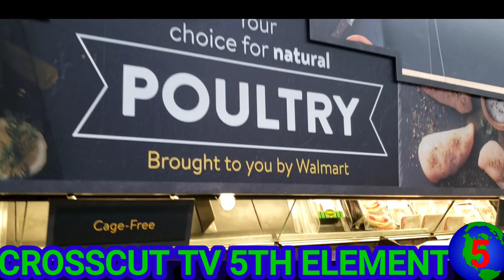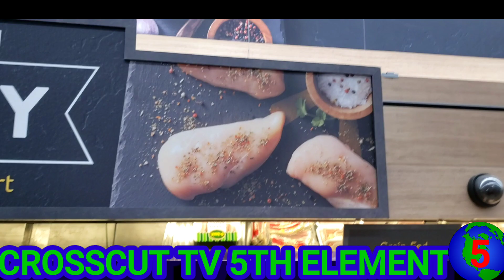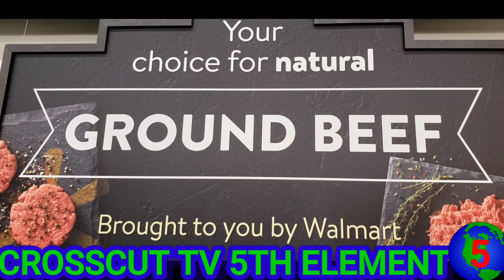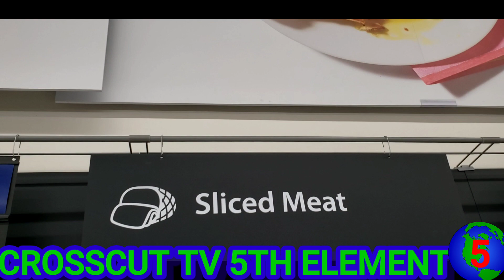SUPER WALMART'S ALL OUT OF STOCK IN NEVADA LAS VEGAS/14/03/2020